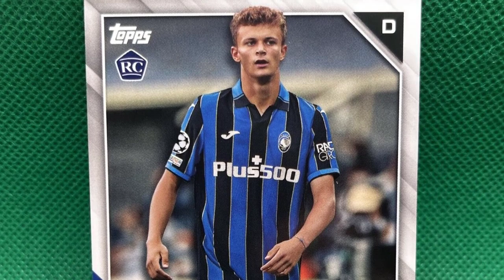CONFIRMED! Liverpool's First Transfer Has Been Announced! The Star of the World Cup is Coming!